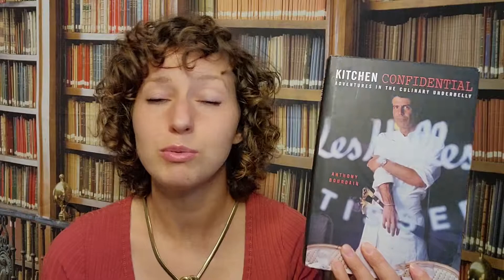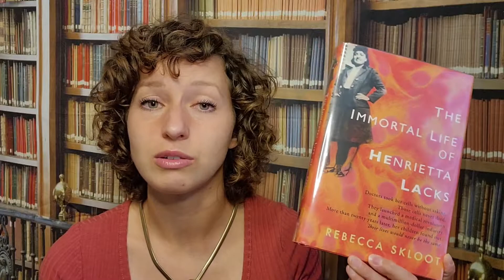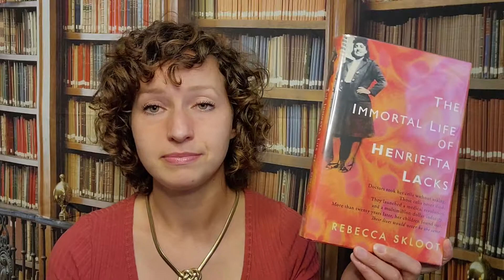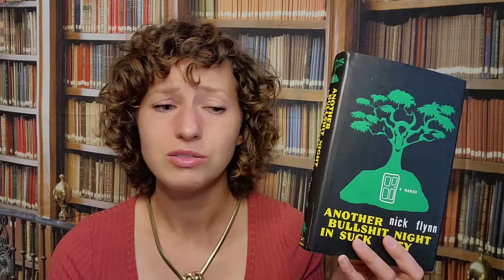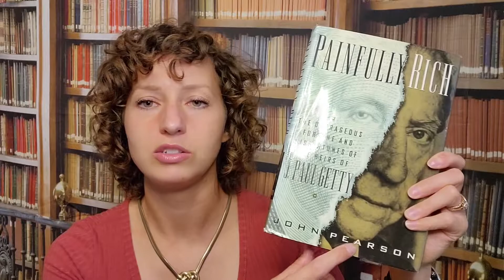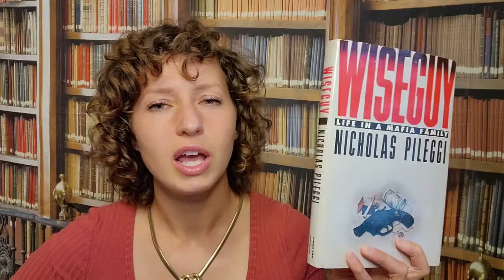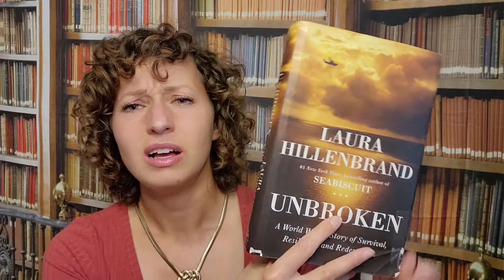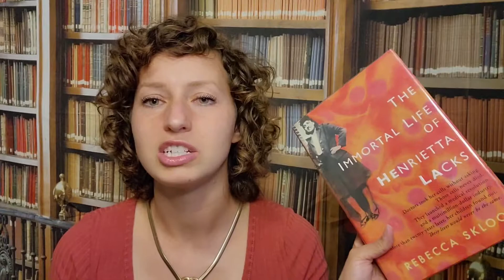My Favorite Nonfiction Books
Fiction is great, but sometimes it's nice to read true stories! These are some of my favorite memoirs, historical books and biography type books! I have books by Anthony Bourdain, Laura Hillenbrand, Solomon Northrup and Edward Snowden! There is something in here for everyone, whether you are a rock'n'roller, work in the kitchen industry, want something addiction related, or something historical!

Check out my podcast to listen to my book vs movie comparisons! (I also have them as youtube videos, but it's just the audio.)

00:00 Intro
01:30 Twelve Years a Slave
03:20 Kitchen Confidential (Anthony Bourdain)
04:19 The Storyteller
05:20 The Immortal Life of Henrietta Lacks
06:26 Another Bullsh**t Night in Suck City/The Reenactments
09:40 Painfully Rich (the book All the Money in the World is based on)
10:42 Wiseguy (the book Goodfellas is based on)
12:09 Unbroken
13:39 Seabiscuit
14:18 Permeant Record (Edward Snowden)
15:18 GI Brides